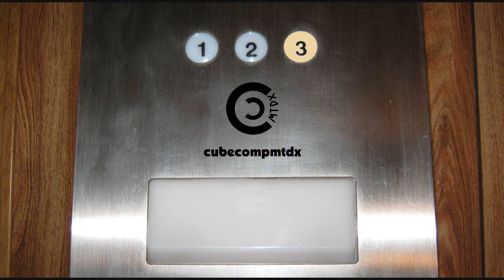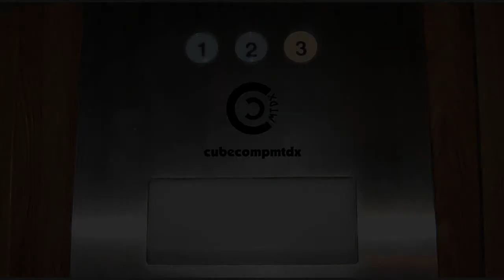Thunderstorm - 9-29-2020 (Porch)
Here's footage of a thunderstorm that rolled through the area on September 29, 2020.